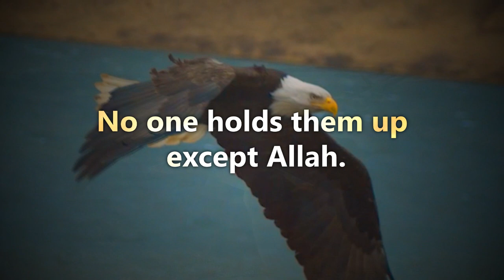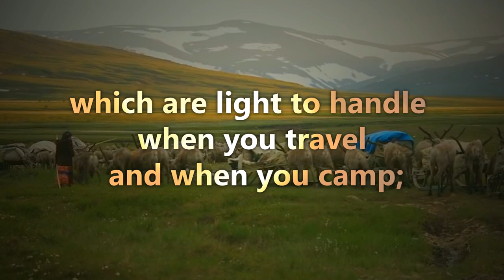Surah An-Nahl | Verse 78-80 | Raad Muhammad Al Kurdi | Quran Visualization